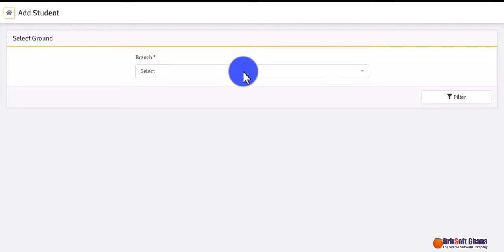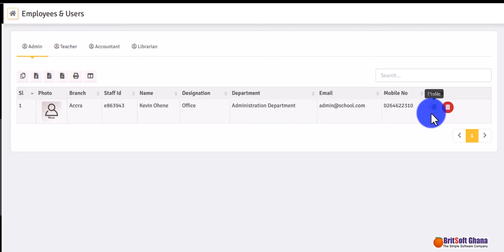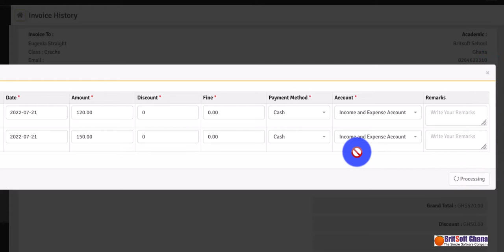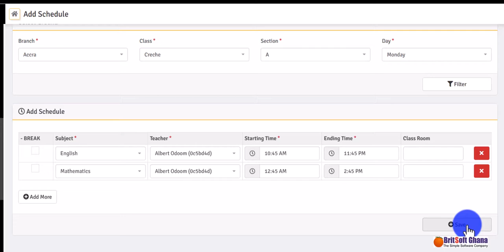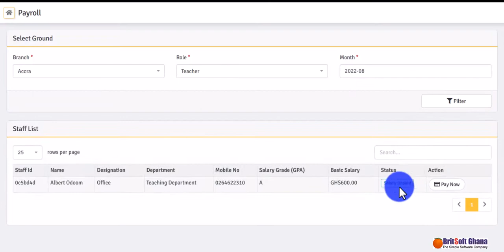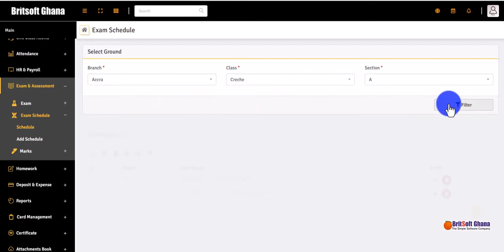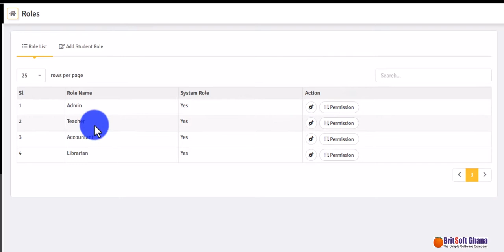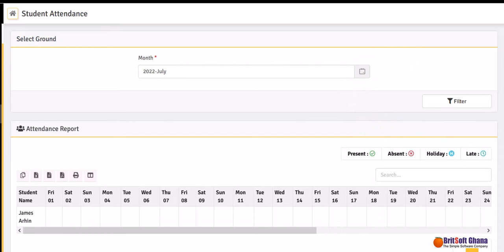School Management Software Video Demo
A full video walking you through the many functions of the Britsoft-School Management Software.